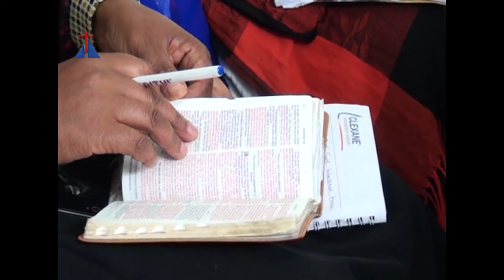Teaching about the Church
Teaching about the church by Rev. Richard Kimani on 10th July 2016